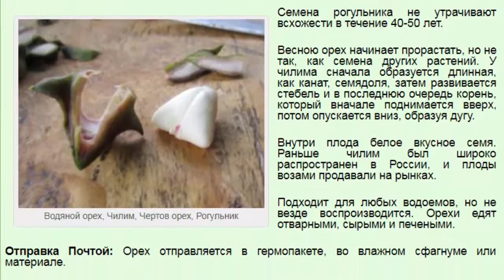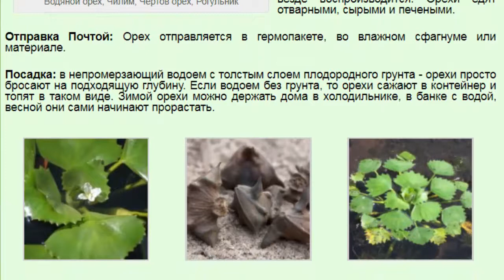Водяной орех, Чилим, Чертов орех, Рогульник (Trapa natans)